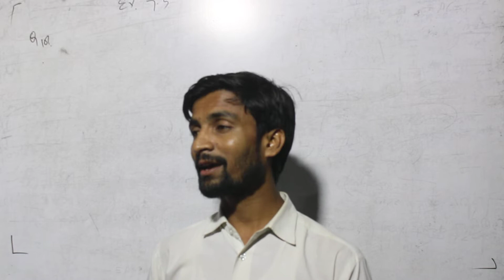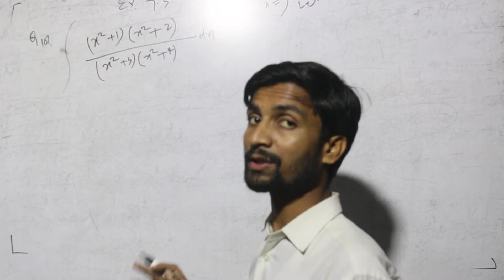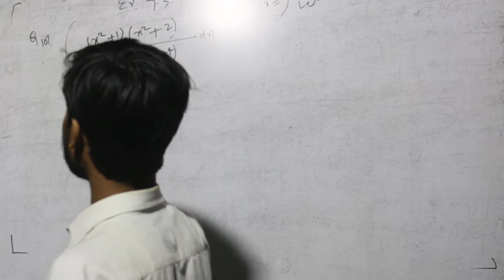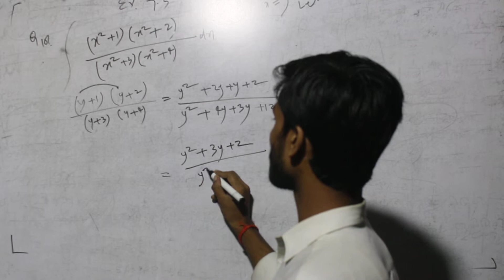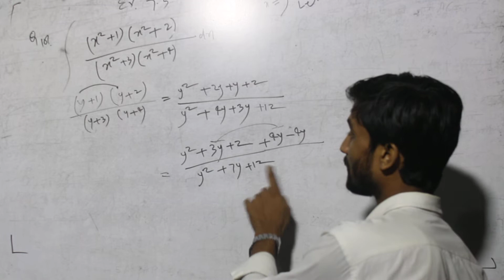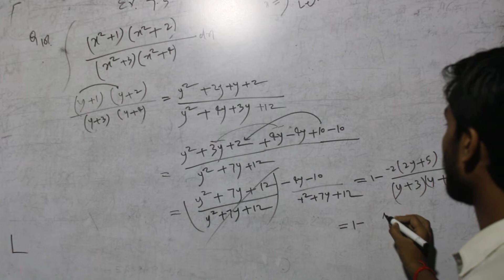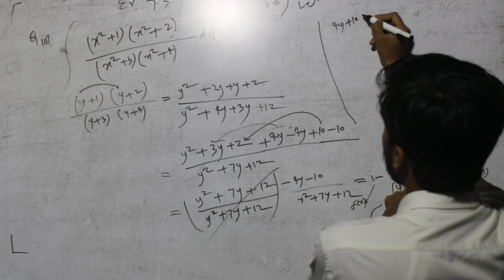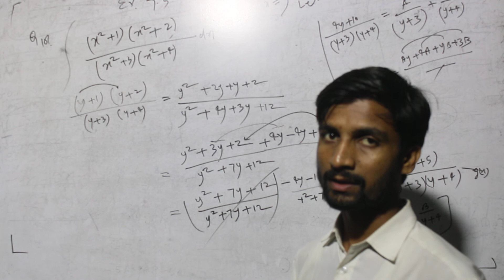NCERT 12th Maths ex 7.5 Part#1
For more solution message/pay at G pay/phone pe/bharat pe/upi mindedexpert@paytm callus_24×7
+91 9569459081